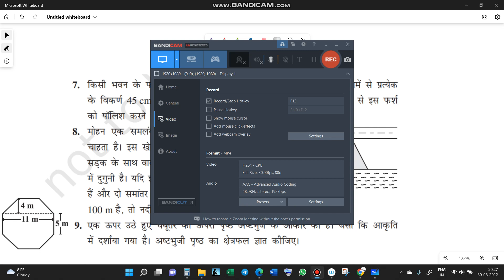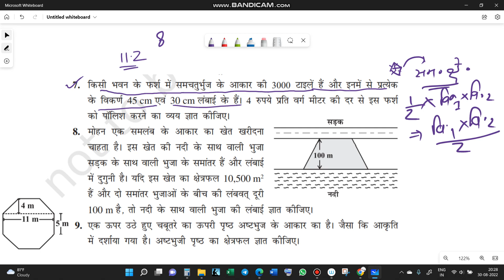Ex.11.2 Q.7 CHAPTER11:क्षेत्रमिति (mensuration)//CLASS 8 MATHS IN HINDI 8TH गणित प्रश्नावली 11.2 Q.7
Ex.11.2 Q.NO. 7 CHAPTER 11: क्षेत्रमिति (mensuration)//CLASS 8 MATHS IN HINDI 8TH गणित प्रश्नावली Ex.11.2 Q.NO. 7
class 8 maths chapter 1,2,3,4,5,6,7,8,9,10,11,